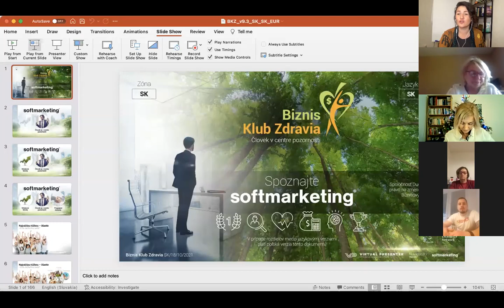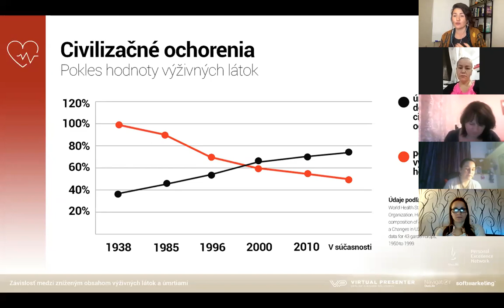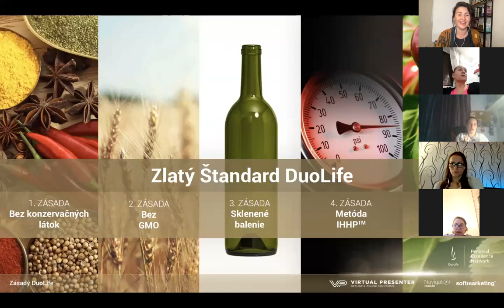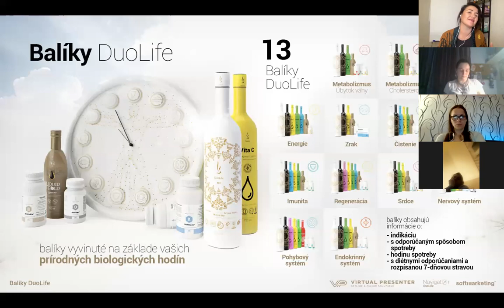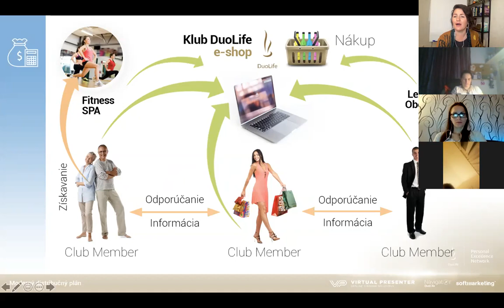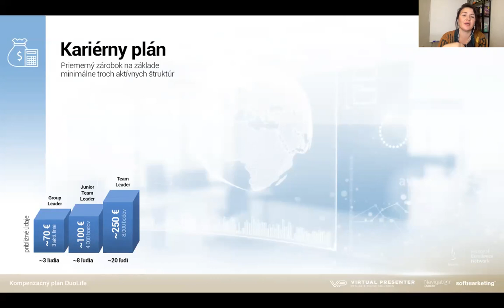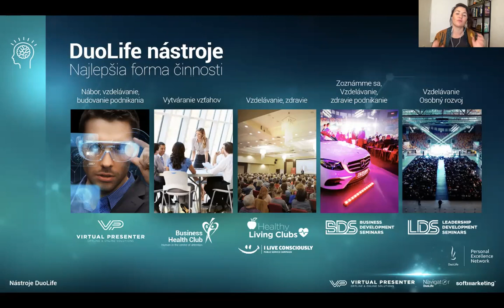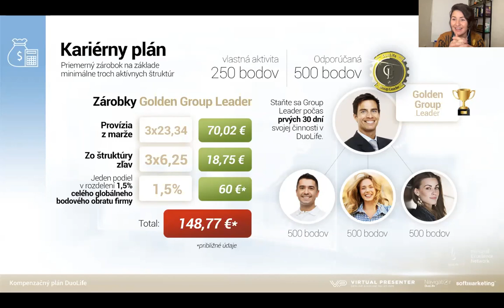SoftMarketing Biznis Klub Zdravia 4.01. by Inna Semi